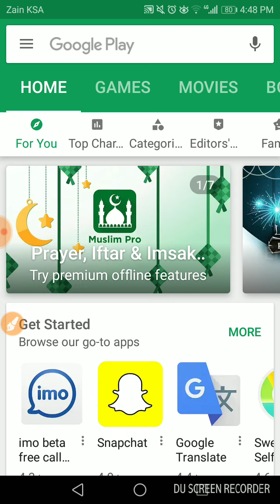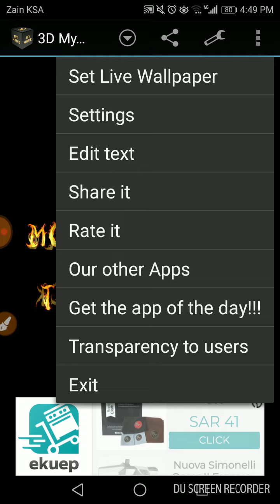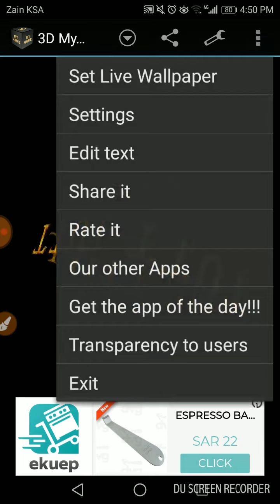How To Make Your Own Name 3D Live Wallpaper On Android Phone 2018 _ Apne Name Ka Wallpaper Banay😘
Mobile Tricks

How to Hack WhatsApp messenger

How to Hack wifi connection

How to Hack tool

How to Hack Facebook page

How to Hack Facebook Twitter Instagram YouTube channel

How to use free internet connection

How to use free balance